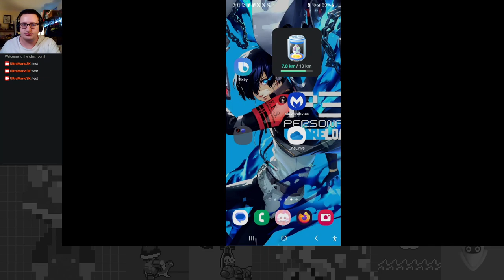A Brotherly Brawl is Brewing - Mario vs. Luigi Tour Part 1 - Mario Kart Tour